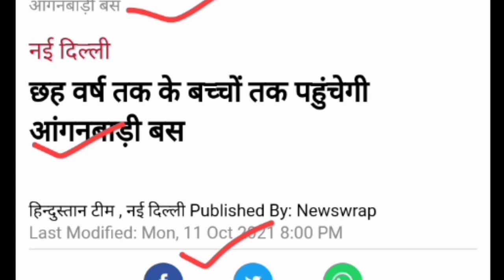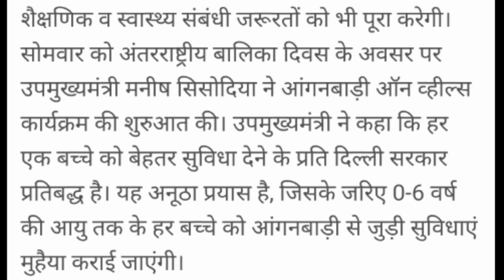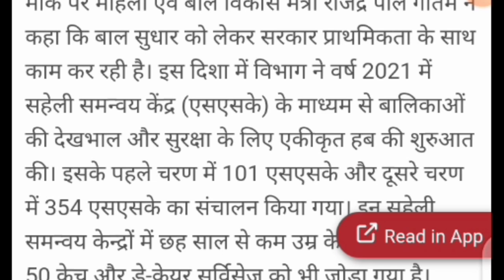सरकार की नई पहल! आंगनवाड़ी केंद्रों पर शुरू की जाएगी बस सेवा!0-6 साल के बच्चों तक पहुंचेगी सुविधाएं!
लाइक कीजिए 👍
कमेंट कीजिए...

Anganbari news
Anganwari anpration
Poshan Tracker
Poshahar vitran
Anganwari pmmvy
Anganwari mkuy
Poshan Tracker tikakaran
Bihar anganwari